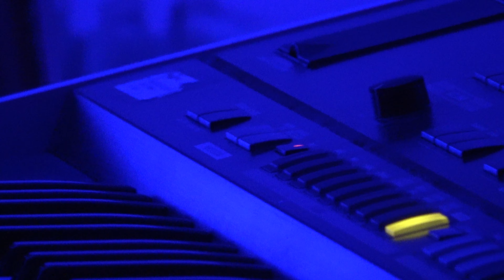THE FATHERS concert at LOKATORNE in SZCZECIN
Łukasz Jastrubczak (synth)
Mikołaj Małek (drums)

video : Małgorzata Mazur